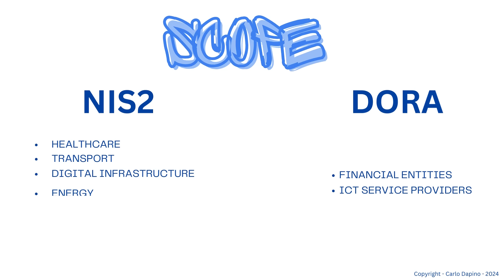What is NIS2 and DORA? Which impact will have in your organization?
A quick intro on NIS2 and DORA changes, summarizing scope, core components and impact for companies